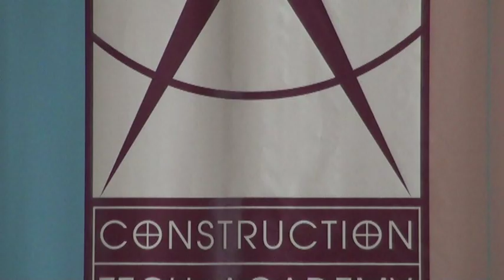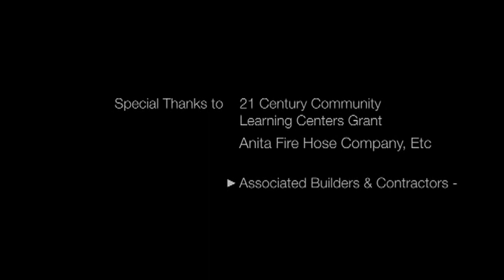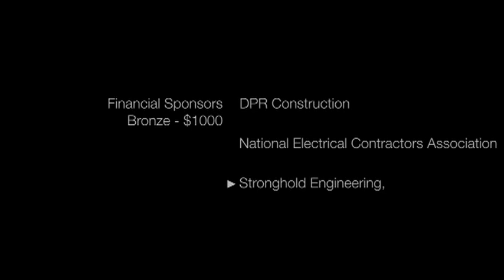MAGIC Camp San Diego (2011)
MAGIC (Mentoring a Girl in Construction) Camp San Diego*, provides a unique week-long hands-on approach to a construction career to high school girls at no cost to the participants. The all-female setting permits 100 percent focus without negative social influences thus building confidence and self-worth. Campers practice and learn the basic elements of various construction trades and develop a “can do” attitude they can apply in many aspects of their lives.

Many MAGIC Camp* graduates return to mentor younger campers. Twenty-five percent of all MAGIC Camp* graduates pursue higher education or apprenticeship training in construction careers. Many are the first person to pursue post-secondary education in their families.

To help support MAGIC Camp (now called Camp NAWIC) and other career education programs for youth,

*now called Camp NAWIC (National Association of Women in Construction) San Diego